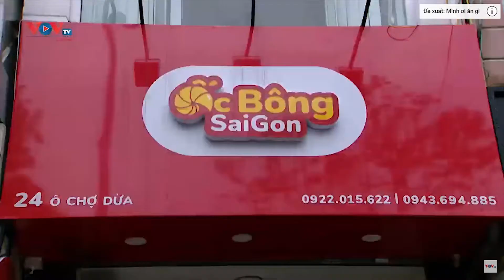Ốc Sài Gòn – Món ăn đường phố hấp dẫn không thể bỏ qua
Sài Gòn nổi tiếng với rất nhiều những món ăn ngon, trong đó ốc là một món ăn được nhiều bạn trẻ yêu thích và đã trở thành đặc sản của người dân nơi đây.